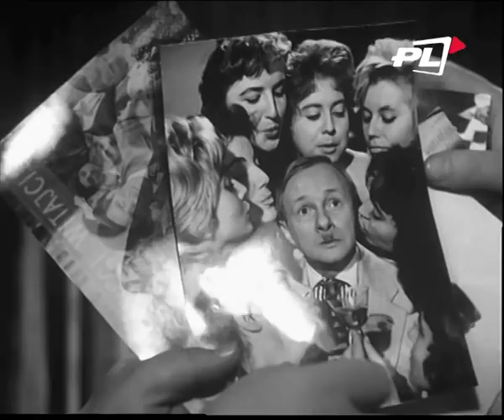Przygody Pana Anatola w Telewizji Kino Polska